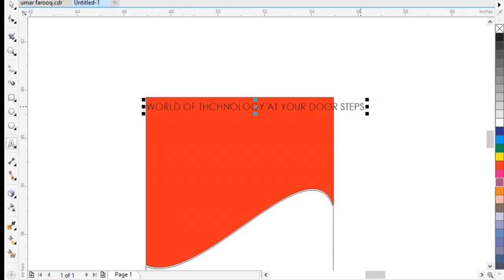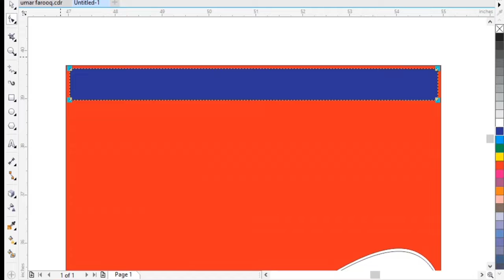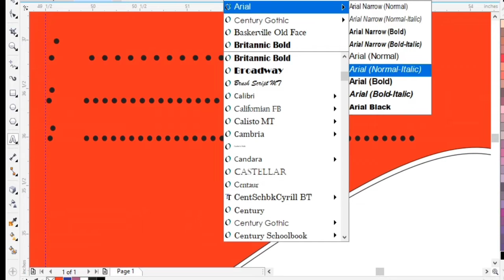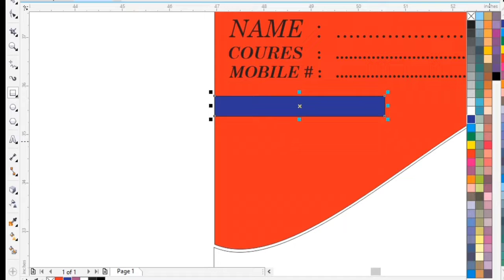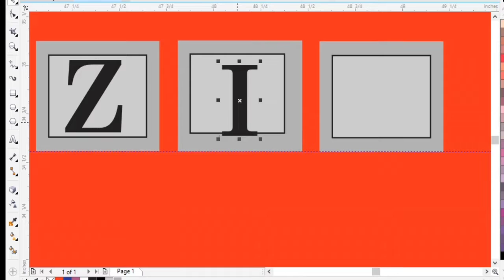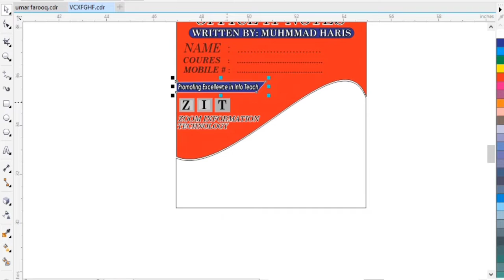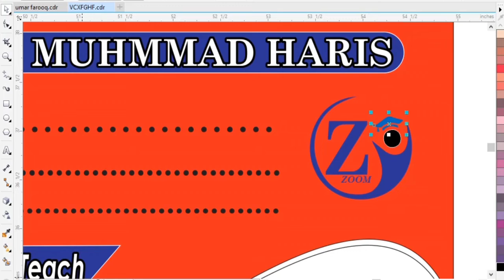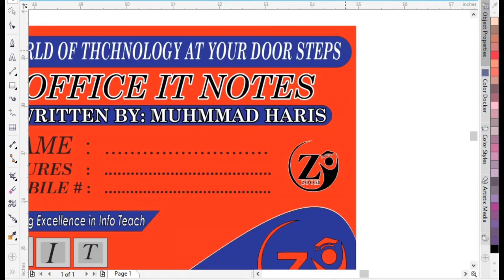How To Create Notes Cover Design CorelDraw x7 |H.S GRAPHIC DESIGNING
1
To create a cover that sells, you need to know what visual cues your potential readers best respond to — so take inspiration from successful book designs in your genre.
2.
If you want professional results, you should hire someone with experience and a proven track record in the industry.
3.
Reach out to your designer of choice and share your research and preferences in terms of cover elements and  design
coraldraw DESIGNING